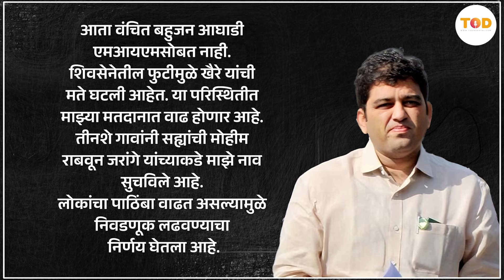Harshavardhan Jadhav यांच्यामुळे Imtiyaz Jaleel पुन्हा विजयी होणार? | Loksabha Election 2024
२०१९.. छ.संभाजीनगर तेव्हाच्या औरंगाबाद लोकसभेच्या मैदानात ते उतरले.. किंग नाही पण किंगमेकर ठरले.. चार टर्म खासदार असलेल्या चंद्रकांत खैरेंचा पराभव झाला आणि पहिल्यांदाच लोकसभा लढवत असणारे इम्तियाज जलील विजयी झाले. यंदाही हेच किंगमेकर पुन्हा मैदानात उतरलेत. जलील, खैरे की महायुतीचा उमेदवार. याचा धोका कुणाला. यात वंचित फॅक्टरही किती महत्त्वाचा ठरणार, जाणून घेऊयात या व्हिडीओतून.

TOD   : TOD Marathi | Marathi News | Times Of Democracy Marathi | मराठी बातम्या | Marathi News | Latest Marathi News | Times Of Democracy

TODMarathi